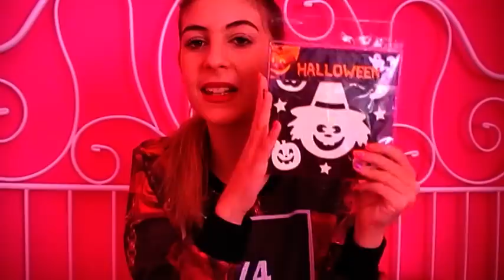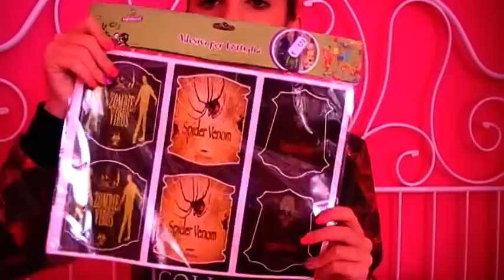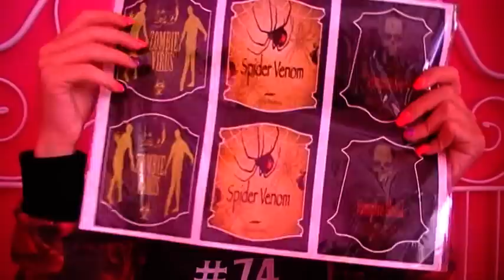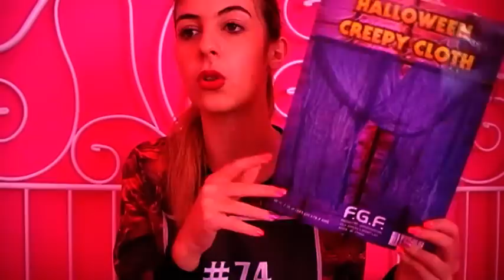|| Acquisti Halloween! ||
Acuisti Halloween
oggi vi mostro tutti i miei TETRI acquisti di halloween!
a me personalmente piace troppo comprare queste cosine..

Nome: Elena Furlani
Eta:15
Vivo a: Roma
Scuola: Scenze Umane
Registro Con: Telecamera JVC

Twetter: elena furlan